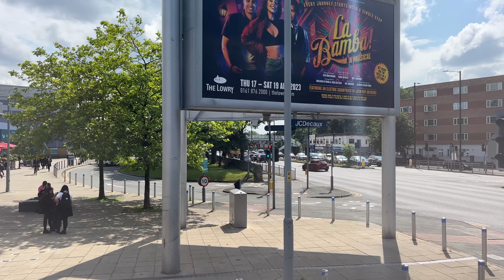[Stagecoach Magic Bus: 142 East Didsbury to Manchester Piccadilly via Rusholme] ADL Enviro400 Hybrid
Body: Alexander Dennis Enviro400 Electric Hybrid​
Chassis: Alexander Dennis E40H​
Company: Stagecoach Manchester (Hyde Road depot)
Livery: Azure Blue
Route: Magic Bus 142 East Didsbury — Manchester Piccadilly
Fleet Number: 12114/ MX12ENK​

Major stop list: (00:00)
1. East Didsbury, Parrs Wood (00:42)
2. Didsbury, Didsbury Library (10:57)
3. Owens Park, Langley Road (28:11)
4. Rusholme, Platt Lane (30:35)
5. Manchester Royal Infirmary (41:18)
6. Manchester, Piccadilly Gardens (54:55)